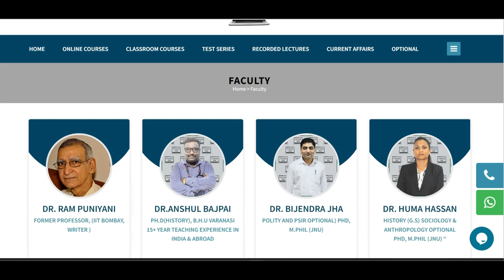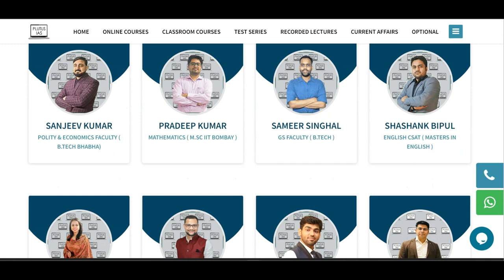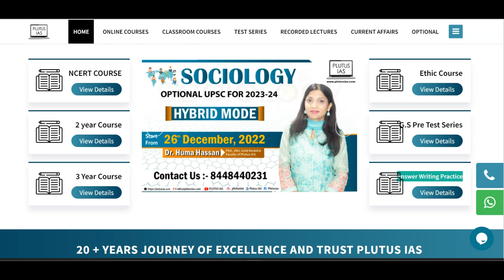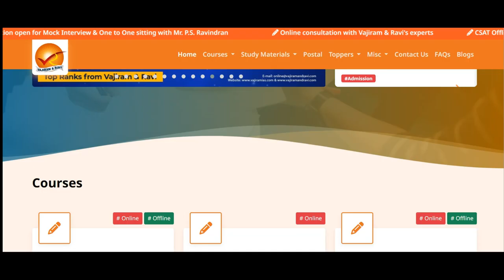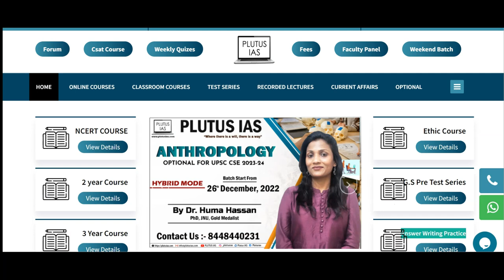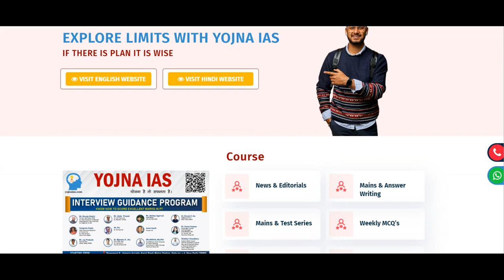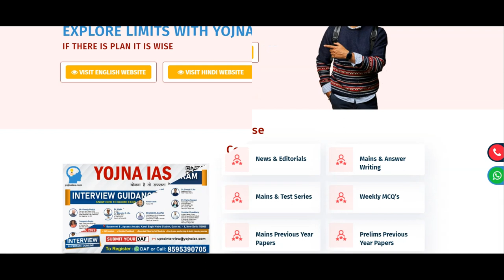Best IAS Coaching in Delhi India Plutus IAS, Yojna IAS or Vajiram and Ravi IAS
Best IAS Coaching in Delhi India . UPDATED List of Best IAS Coaching in Delhi 2024. Ranking by Oureducation on BEST UPSC COACHING IN DELHI

Plutus IAS, Yojna IAS or Vajiram and Ravi IAS - IAS Coaching in Delhi,

hard copy printed notes of top ias coaching in delhi

About Our Education
Oureducation.in has been guiding students by reviewing  coaching centers  through blog. Oureducation.in  for study material  or notes of different coaching

is most recommended website for checking ranking of coaching institutes and educational research content